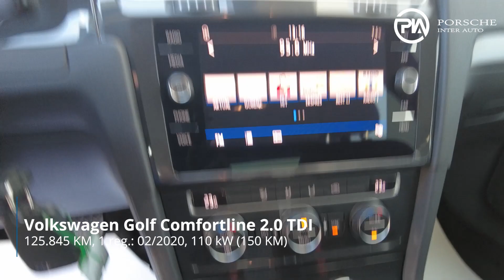Volkswagen Golf Comfortline 2.0 TDI - PREDSTAVITEV VOZILA